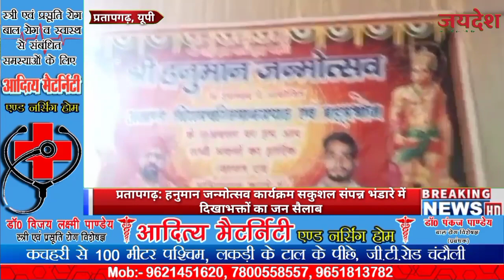प्रतापगढ़: हनुमान जन्मोत्सव कार्यक्रम सकुशल संपन्न भंडारे में दिखाभक्तों का जन सैलाब